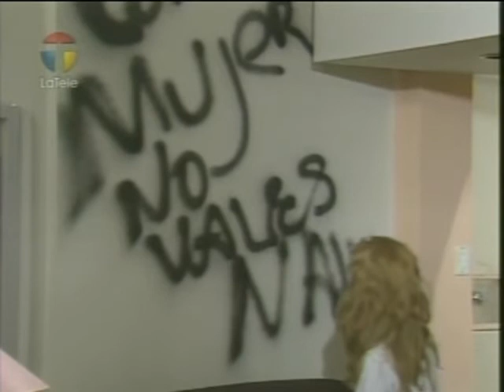Emperatríz cap.53 con Marina Baura y Raúl Amundaray. La Tele 2012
Emperatriz fue una telenovela venezolana  protagonizada por Marina Baura y Raúl Amundaray transmitida por Venevisión entre  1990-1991, el canal la tele la colocó nuevamente en el aire en el año 2012 lamentablemente no se pudo guardar toda la novela completa  pero si un 85% de los mismos. Disfruten de esta extraordinaria telenovela original de José Ignacio Cabrujas y a la espera de alquien que pueda subir los capítulos faltantes